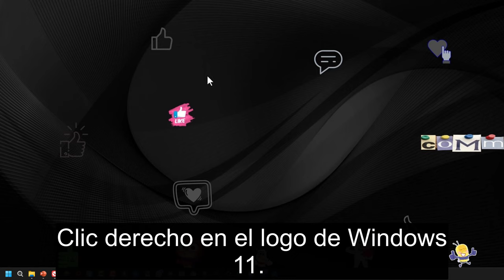Como activar automáticamente NO MOLESTAR a las horas que quieras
Enseño cómo hacer que se active automáticamente el modo NO MOLESTAR en Windows 11 a las horas que desees. Cuando activas esa función dejaras de recibir notificaciones a  las horas que se establezcan.